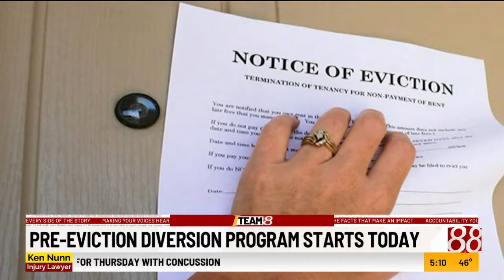Pre-eviction diversion program starts Monday